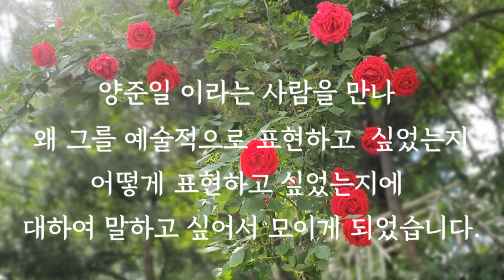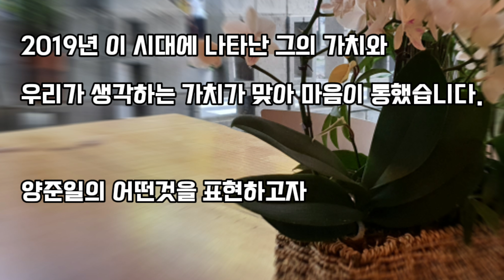심쿵! 희소식 양준일 아트로 만나시죠, 장희윤 댄서 인터뷰영상.좋아요 ❤구독 슈가맨 양준일 출처:춤배우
팬아트로 만나는 양준일.